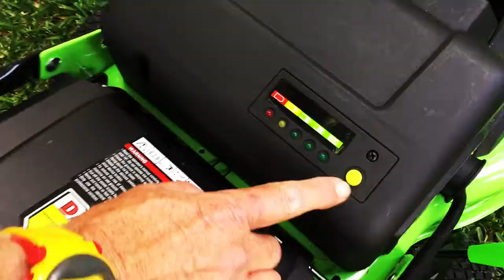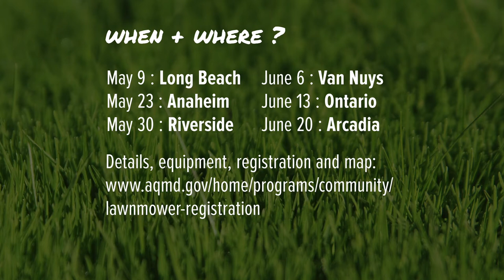20150522 Greenstation Lawn Badger: SCAQMD Mower Exchange Spot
Cut your grass, cut your costs, and cut your emissions — with the 36 volt Greenstation Lawn Badger!

The Greenstation's newest mower is a perfect, agile 18" residential tool, but don't let the size fool you — this Badger packs a punch. A 36 volt integrated cordless battery drives a quiet, zero-emission, highly efficient electric motor. The no-pull electric start is easy and instant with a safety key and bar trigger. Set all four wheels to 5 cutting heights with one-hand operation. And a durable metal deck comes with a grass bag and optional mulching plug so you're free to maintain your yard your way.

But the most amazing thing about The Badger is the price: if you purchase it at one of the six SCAQMD, South Coast Air Quality Management District, Mower Exchange Programs, you'll walk away with this $365 clean green machine for just $100!